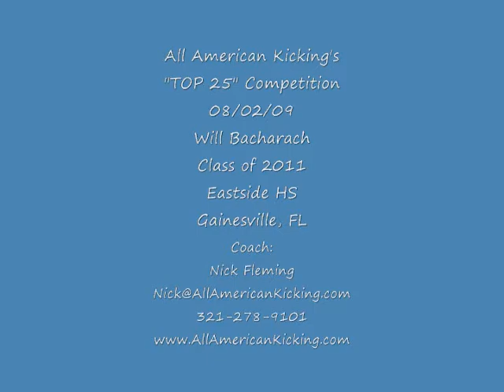Will Bacharach - Kicker/Punter - C/O 2011 - Field Goals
Will Bacharach at the 2009 All American Kicking "Top 25" Competition.